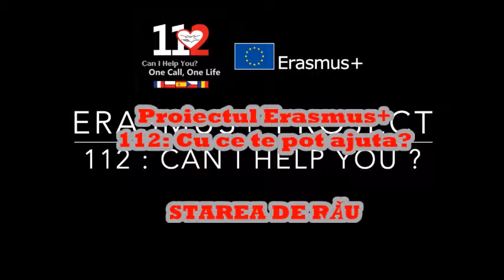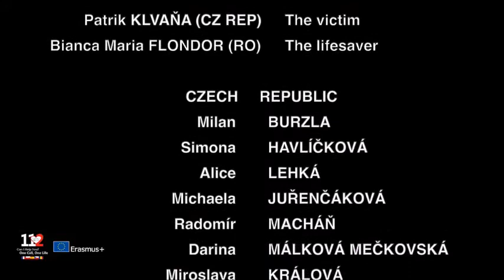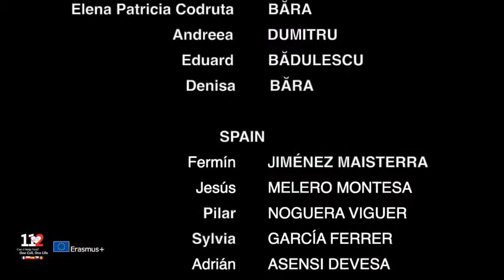RO Stare de rău